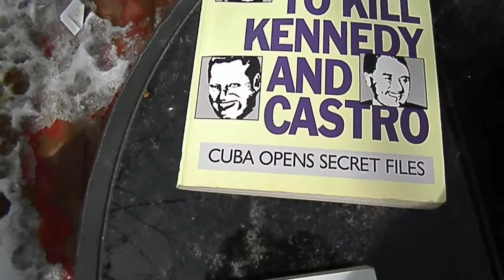Raspberry Pineapple Plum Waffle and Chechnya: the heart of a conflict by Andrew Meir (book review).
April 16, 2022. 12:27 deck dinner. James does the book review today.